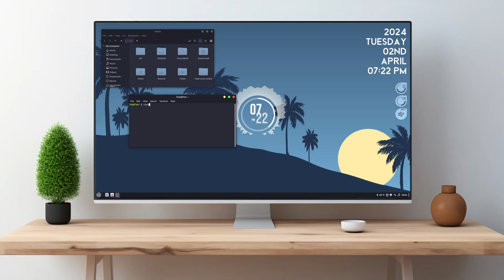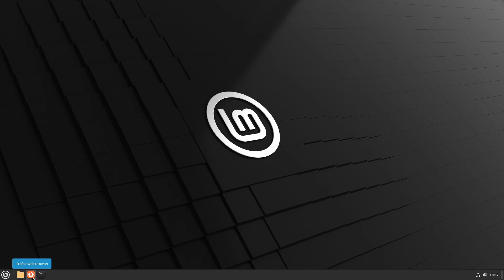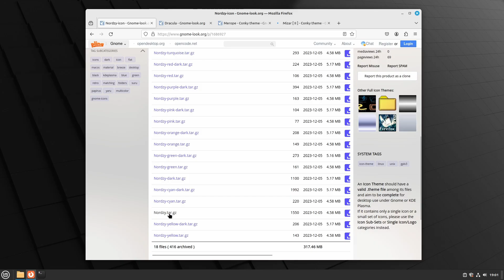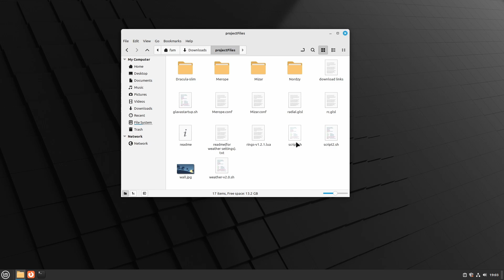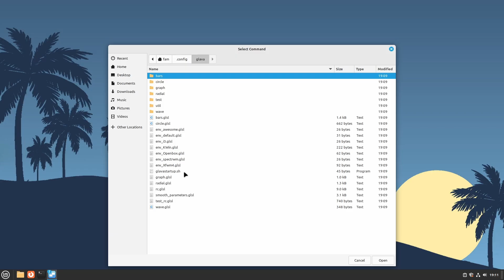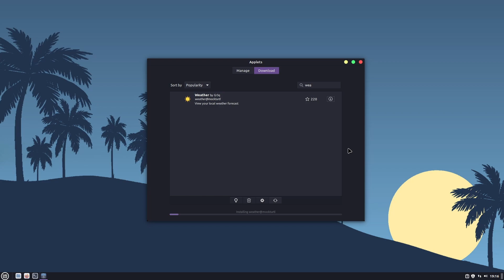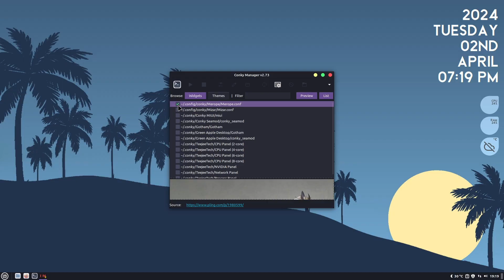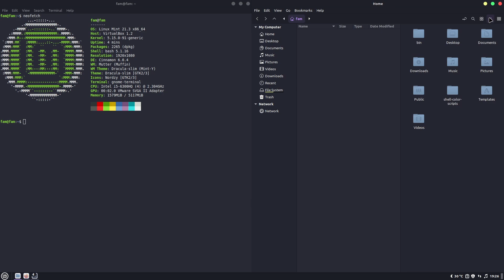How To Make Your Linux Mint Cinnamon Desktop Look Good | Full Customization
All The Links and commands used in this video are included in the documentation
files.  Download the necessary documentation files and resources to follow along
with  the  customization  tutorial.  We really  Appreciate  this support.   Thank you.